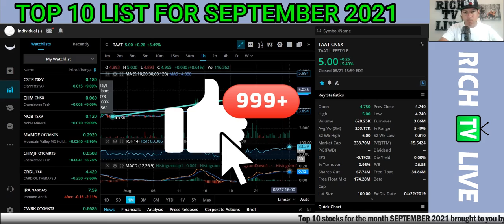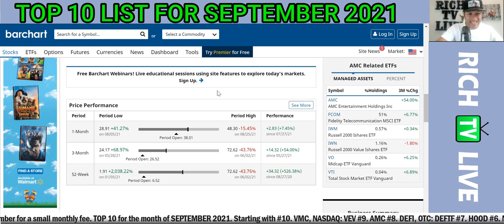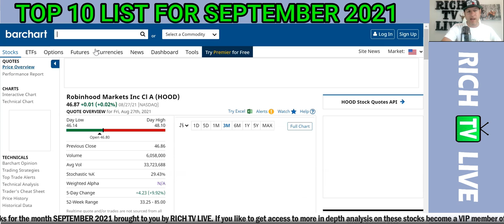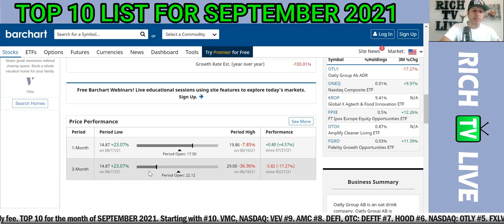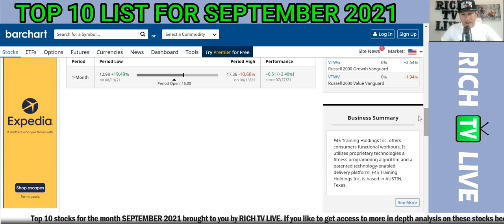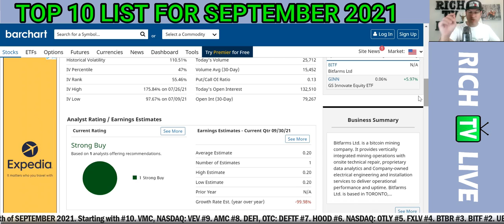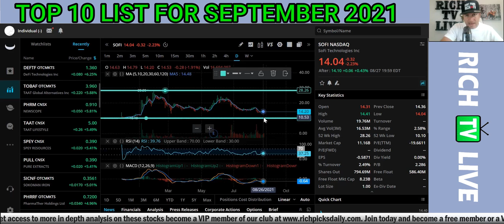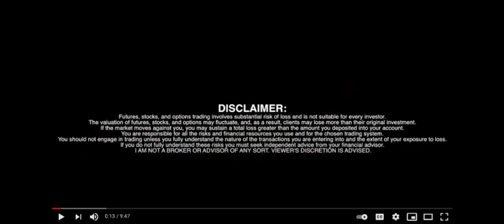Top 10 Stocks September 2021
Top 10 Stocks September 2021 - RICH TV LIVE August 30, 2021 - These picks are historically on point in our August 2021 Top 10 list our #1 pick Taat Global Alternatives 🤑 had a monster month.